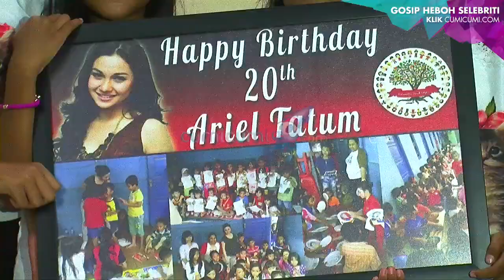Rayakan Ultah ke-20, Ariel Tatum Ngumpul Bareng Anak Jalanan - Cumicam 10 November 2016